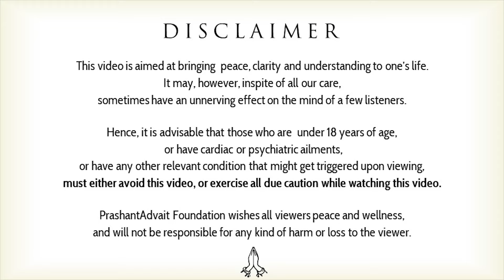Awaken the poet within, else life remains asleep ||Acharya Prashant, with Delhi University(2023)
Video Information: 14.03.23, DU (Online), Greater Noida

Context:
~ Why is poetry dying these days?
~ How much contribution of literature is there on the way to spirituality?
~ Why creativity decreasing in recent times?
~ Why creativity is dying?
~ Is there any connection between creativity with spirituality?